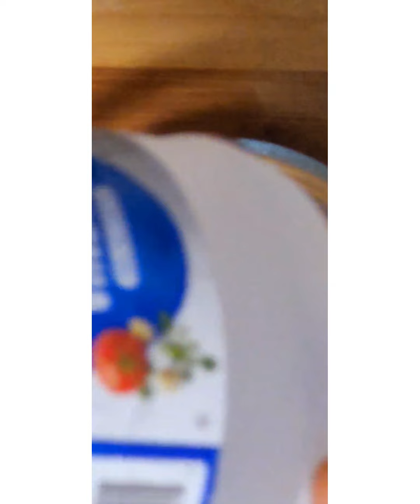remed sa bon pou tout kalite infektyon vajinal lap tou sere l pou neg la pa fè yon pa.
nou souvan di nou pa gen chans epoutan se swen kò nou pa pran jan nou ta dwe pran,nou pa utilize remèd natirèl yo pou nou kouri dèyè vyé maladi kap nouri andedan nou yo naturel infection garlic .